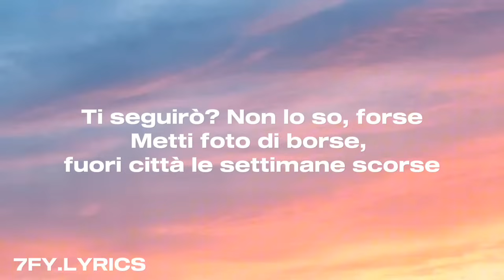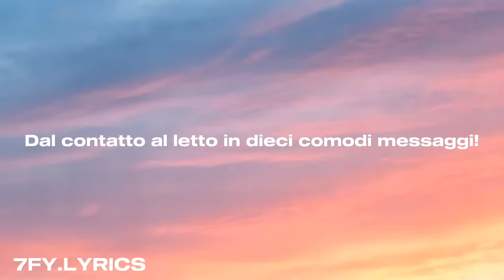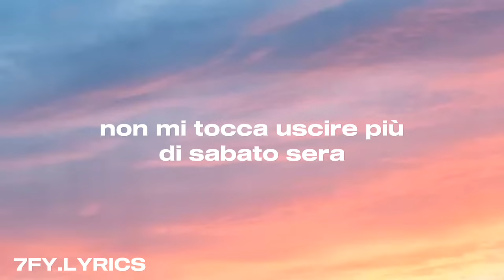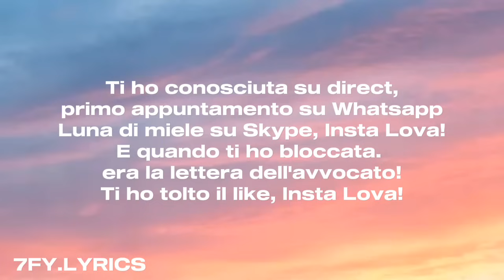Guè, Marracash - Insta Lova (Testo/Lyrics)🇮🇹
Testo
Hmm Insta Lova, Insta Lova
Insta Lova, Insta Lova
Insta Lova
La G, la U, la E
Fammi un check, scrivimi su direct
Se sei bona, anche di persona
E la foto poi non si ridimensiona
Talmente boss che dovrei stare a Playa d'en Bossa
Talmente hot che se ti scrivo prendi la scossa
Ti seguirò? Non lo so, forse
Metti foto di borse, fuori città le settimane scorse
Mentre cammino suona la mia collanazza
È da un pezzo che mi whatsappa, che pezzo di ragazza!
Mi ha mandato foto in ogni posizione
Vedi ti ho inoltrato la mia posizione
Quando arrivi sai ti toglierò il WiFi
Posso metterti di tutto tranne un like!
Eccoti la Love Story, senza uscire mai fuori
Per te servono anche due caricatori!
Ti ho conosciuta così, ci siamo fidanzati su Whatsapp
Mi scrivevi di sì, di sì, di sì
Ed è finita in 3G, abbiamo divorziato su Whatsapp
Senza uscire da qui
Hmm Insta Lova, Hmm Insta Lova
(MARRACAAASH!)
Lo dicevo già da "Mixare è bello", è meglio che ti adegui
È l'era dello sharing, fratello
Guardo la tua tipa e clicco aggiungi al carrello
È come se letteralmente esce dallo schermo
Tocco i giusti tasti, toccati sul touchscreen
Dal contatto al letto in dieci comodi messaggi!
Non mi trovi più con una nota locale
Dal salotto parlo sporco in una nota vocale
Copro volto e tatuaggi se no è finita
Screenshotta e inoltra ad un'amica, che inoltra alla rubrica
Finché in rete gira una foto di me che mi inoltro nella tipa!
La foto del profilo è un completino La Perla
Appena acceso il video dico: "è nata una stella!"
Passiamo all'azione e tu sei cosi bitch
Devo mettere il goldone se ti mando una pic del mio beeeep!
In questa nuova era, non mi tocca uscire più di sabato sera
Non devo girare su una Porsche Panamera, accendo il cellulare e sono già in discoteca
E giuro lo sognavo da una vita intera
Non mi tocca uscire più di sabato sera
Tutti infarinati come Antonio Banderas
Guardo tra i contatti e sono già in discoteca!
Senza uscire da quì
Ti ho conosciuta su direct, primo appuntamento su Whatsapp
Luna di miele su Skype, Insta Lova!
E quando ti ho bloccata. era la lettera dell'avvocato!
Ti ho tolto il like, Insta Lova!!